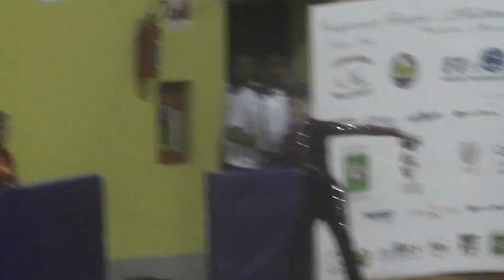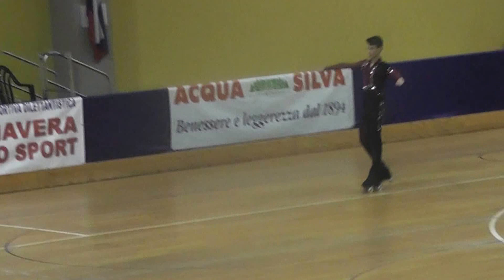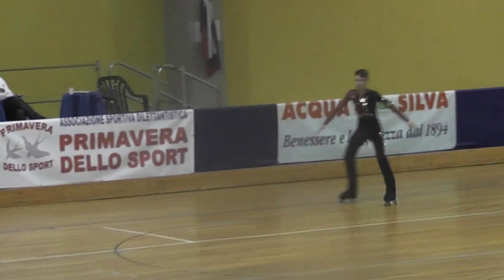Sergio Canales DC Cto Europeo Juvenil Florencia 2013